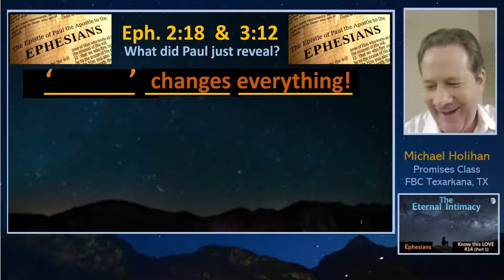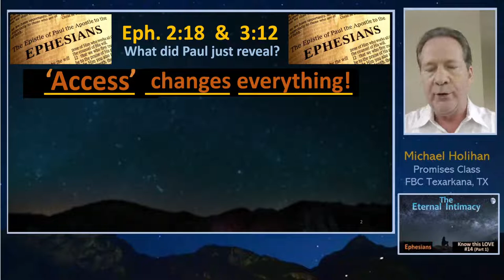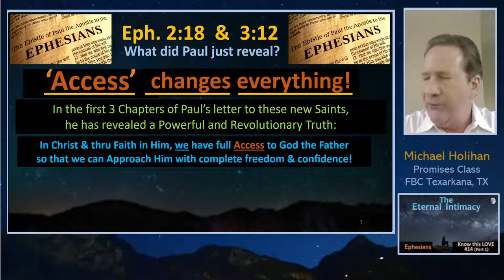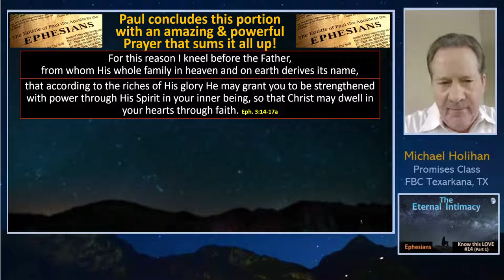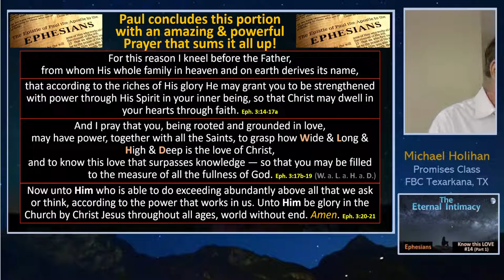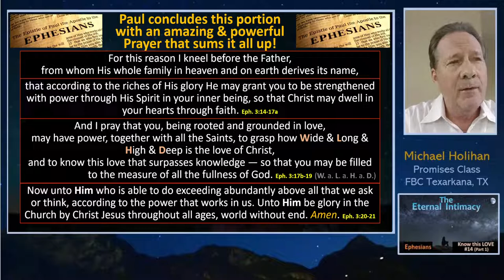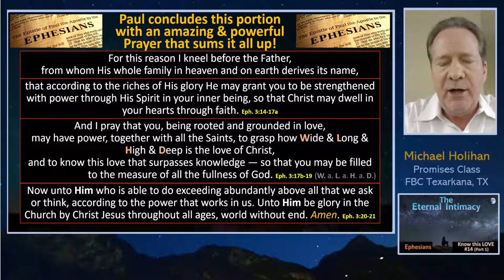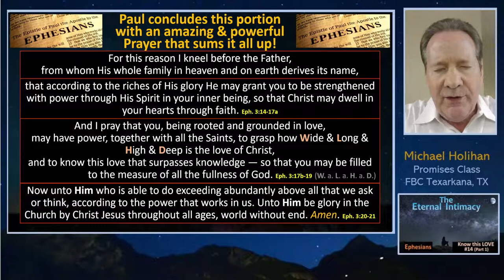Study 014 - Eph. 3:14-21 - Know this Love (Part #1) - 9/4/2022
This is the 2nd Prayer that Paul offers up in this Letter to the Church in Ephesus. It is an amazing & yet beautifully simple Petition to the Heavenly Father.
Paul is asking for the most important & foundational need in every Christian's life... to truly know, in a personal & intimate way the Love of Jesus. What does this really mean in a Believer's Walk?
This is the first in a 2-Part Teaching on this 2nd Prayer!